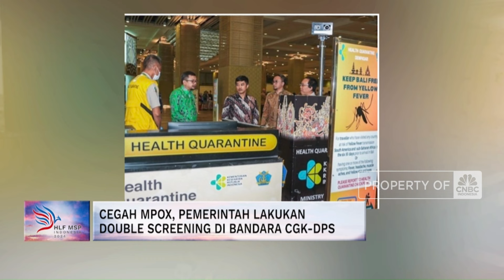Virus Mpox Serang Dunia, Pemerintah Siapkan Jurus Ini Jelang HLF-MSP 2024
Indonesia akan mempersiapkan protokol kesehatan sesuai standar organisasi kesehatan dunia atau WHO untuk mengantisipasi kasus cacar monyet atau Monkeypox pada High Level Forum on Multi-Stakeholders Partnership 2024. Seperti apa kesiapan pencegahan ini?

Selengkapnya dalam program Evening Up CNBC Indonesia (Jumat, 30/08/2024) berikut ini.